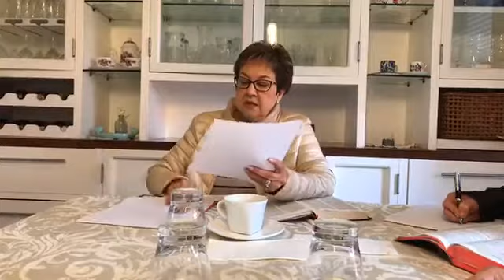1a. PEDRO 2:9-10 | PREDICAS PARA MUJERES